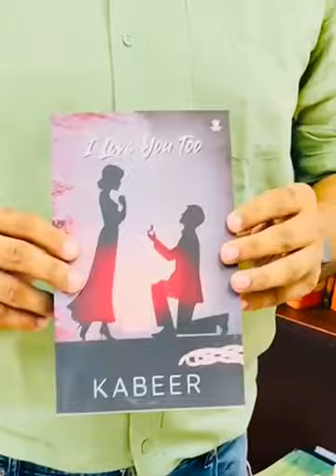Unboxing video of "I Love You Too" by our author Kabeer!!!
It’s a love story that was inevitable to happen. It is a story of Hindu Brahmin boy and a Muslim pathan girl who fell in love and it changed the course of their life. Their casual start ended up into something unimaginable.